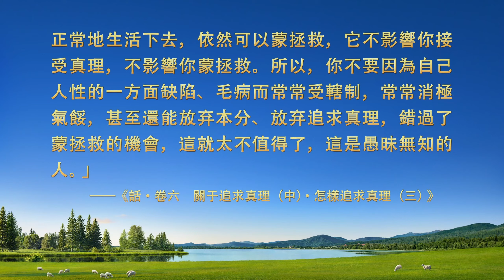基督徒的經歷見證《我能坦然面對自己的缺陷了》她從小説話容易結巴，同學的譏笑、家人的嫌弃讓她變得自卑、敏感、孤僻……幾十年的壓抑痛苦終于在神話語的幫助下得到解决。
基督徒的經歷見證《我能坦然面對自己的缺陷了》
　　她從小説話就容易結巴，同學的譏笑、家人的嫌弃讓她變得自卑、敏感、孤僻，不敢和别人交流，也不喜歡參加任何社交活動。幾十年的壓抑痛苦終于從神的話中明白了根源，也找到正確對待自己缺陷的路途。